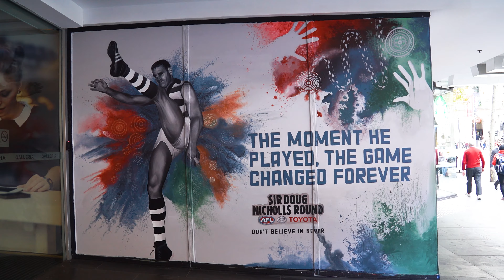AFL | Sir Douglas Nicholls Round 2018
We celebrate indigenous culture in these awesome pieces paying homage to some of the great indigenous players of the greatest sport in the world.